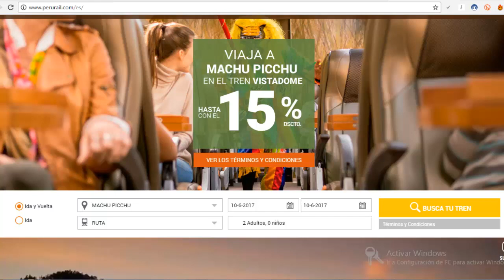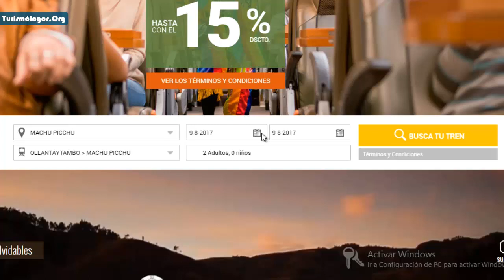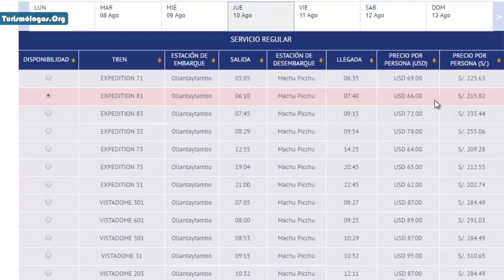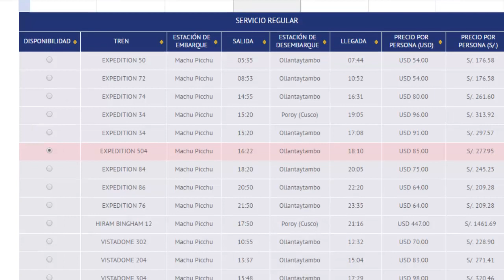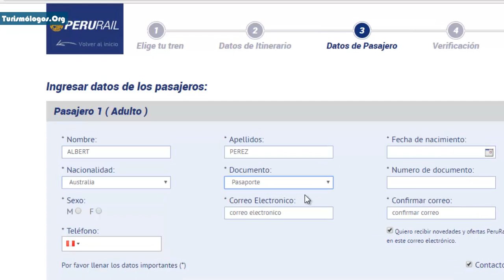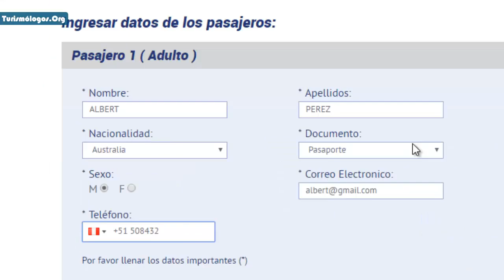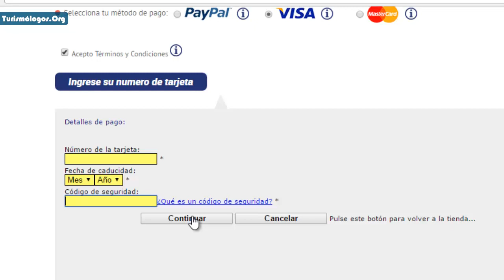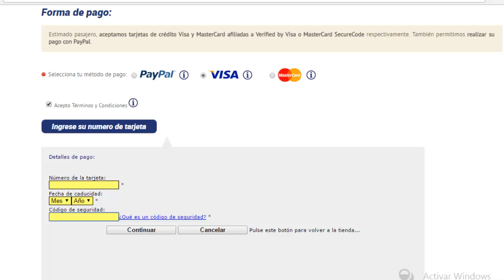COMO RESERVAR TU TREN A MACHU PICCHU ON LINE "PERU RAIL" I PERU VIP